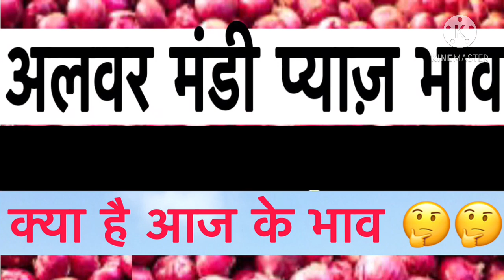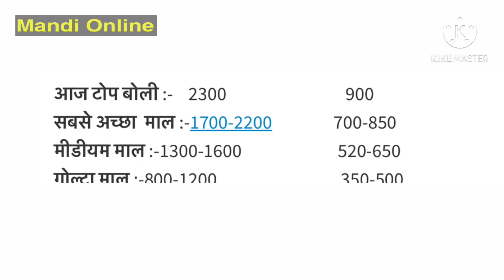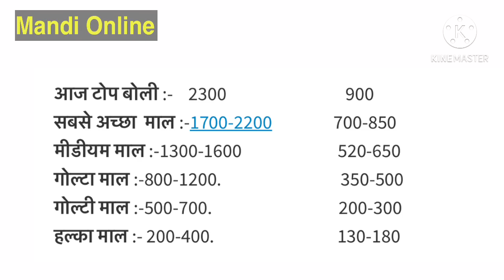अलवर मंडी आज का प्याज़ भाव | आज का भाव 15 january 2021 | Alwar mandi bhav | Alwar mandi pyaj ka bhav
अलवर मंडी आज का प्याज़ भाव | आज का भाव 15 january 2021 | Alwar mandi bhav | Alwar mandi pyaj ka bhav | अलवर मंडी आज का प्याज़ भाव | आज का भाव 15 january 2021 | Alwar mandi bhav | Alwar mandi pyaj ka bhav | अलवर मंडी आज का प्याज़ भाव | आज का भाव 15 january 2021 | Alwar mandi bhav | Alwar mandi pyaj ka bhav

Alwar pyaj ka bhav
Alwar mandi
Alwar mandi pyaj ka bhav
Alwar pyaj
Alwar pyaj mandi
Today onion rate
Alwar mandi rate
Alwar pyaj mandi ka bhav
Alwar mandi onion rate today
Alwar mandi pyaj bhav
Alwar mandi
Alwar pyaj
Alwar pyaj mandi
Today onion rate
Alwar mandi rate
Alwar pyaj mandi bhav
Alwar mandi
Alwar pyaj
Alwar pyaj mandi
Today onion rate
Alwar mandi rate
Alwar mandi
Alwar pyaj
Alwar pyaj mandi
Today onion rate
Alwar mandi rate
Alwar mandi
Alwar pyaj
Alwar pyaj mandi
Today onion rate
Alwar mandi rate
Alwar mandi
Alwar pyaj
Alwar pyaj mandi
Today onion rate
Alwar mandi rate
Alwar mandi
Alwar pyaj
Alwar pyaj mandi
Today onion rate
Alwar mandi rate
Alwar mandi
Alwar pyaj
Alwar pyaj mandi
Today onion rate
Alwar mandi rate
Alwar mandi
Alwar pyaj
Alwar pyaj mandi
Today onion rate
Alwar mandi rate